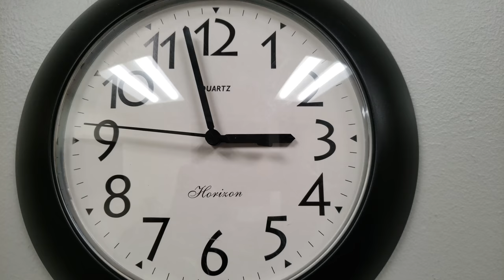Round Wall Clock - Free Stock Creative Commons Video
Free video that you can use for any personal and commercial purpose about Round Wall Clock .